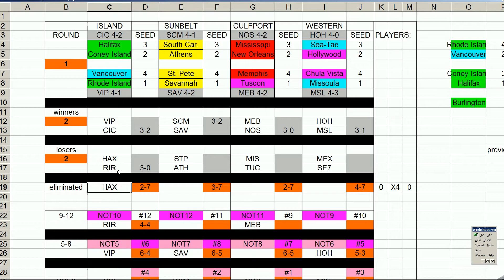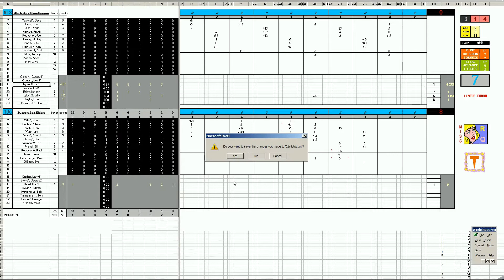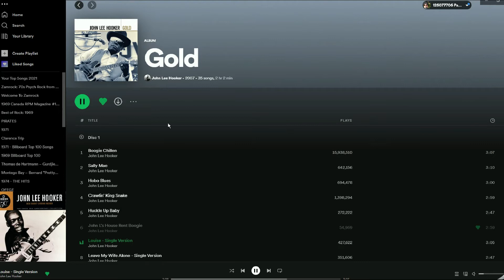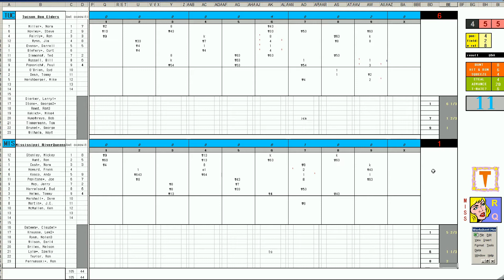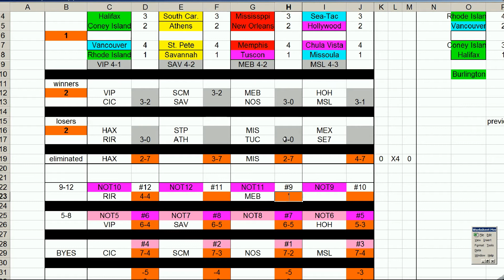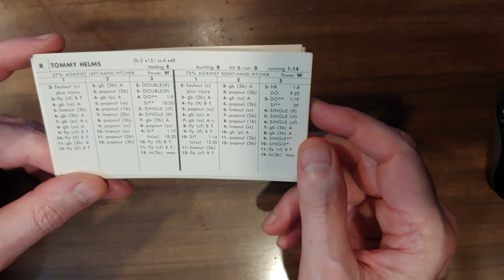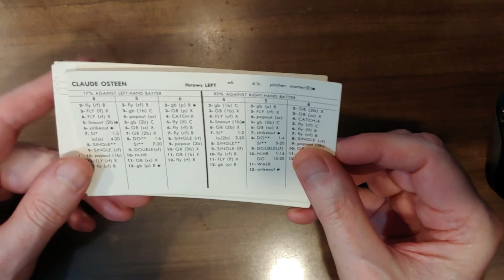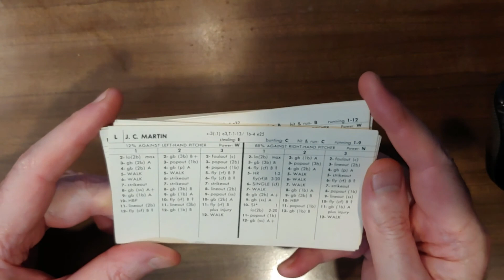Strat-O-Matic Baseball EXCEL | 1970 WBC Tournament | Tucson at Mississippi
Here is a WBC game between Tucson and Mississippi.
These cards are all from the 1970 first re-issue strat produced in the early 1980s.